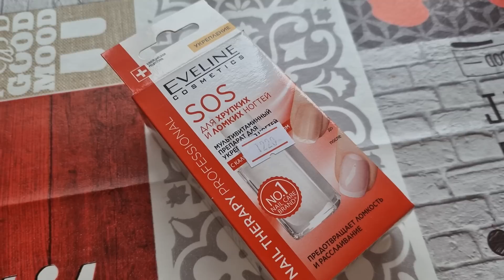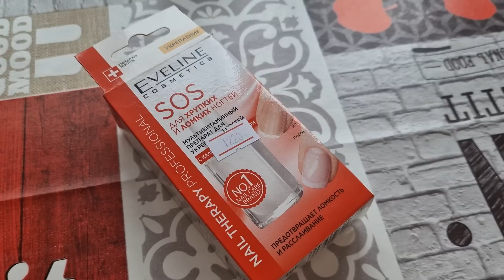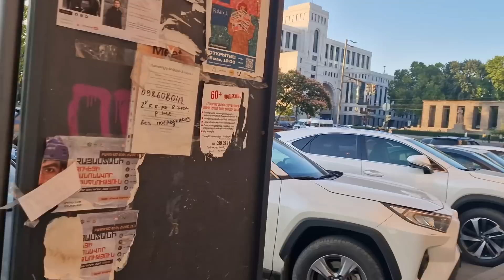Ծնունդիս առաջին նվերը/Եղունգների խնամք/ Զբոսանք Սունդուկյան այգում